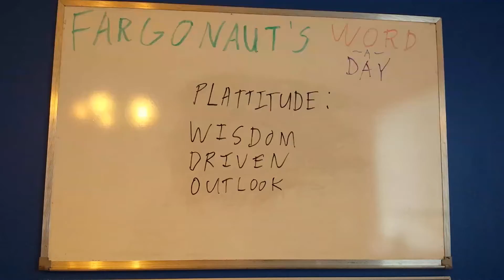Plattitude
Wisdom driven outlook.